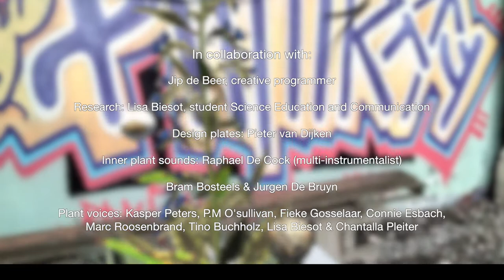Biodiversiteit in Augmented Reality / interactief Symfonie van de Biodiversiteit / Chantalla Pleiter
Biodiversiteit in Augmented Reality
Ontdek het geluid en de verhalen van inheemse flora en fauna.
De Symfonie van de Biodiversiteit!
Inheemse planten die met uitsterven bedreigd worden vertellen hun verhaal. Elke soort een eigen verhaal en een eigen geluid.

Biodiversity in Augmented Reality
Discover the sounds and stories of native flora and fauna.
The Symphony of Biodiversity!
Native plants that are threatened with extinction tell their story. Each species has its own story and its own sound.

Concept & ontwikkeling: Chantalla Pleiter
In samenwerking met: Jip de Beer creatief; programmeur,
Onderzoek: Lisa Biesot, Vormgeving bordjes: Pieter van Dijken, Plantenstemmen: Kasper Peters, P.M. O’sullivan, Fieke Gosselaar, Connie Esbach, Marc Roosenbrand, Chantalla Pleiter & Lisa Biesot.
Innerlijke plantengeluiden: Raphael De Cock, Bram Bosteels & Jurgen De Bruyn.

Partners: Terra, Festival Lunalia, Pückler Karawane, Station Noord.

Het hele project is een eerbetoon aan mijn ouders, Henk Pleiter & Gerda Noordam; de pionier strijders voor biodiversiteit sinds ik ze ken!

Discover the sound and stories of native Dutch flora and fauna

Concept & development: Chantalla Pleiter
In collaboration with: Jip De Beer; creative programmer,  research; Lisa Biesot, Design plates: Pieter van Dijken, Inner plant sounds: Raphael De Cock, Bram Bosteels & Jurgen De Bruyn. Plant voices: Kasper Peters, P.M. O’sullivan, Fieke Gosselaar, Connie Esbach, Marc Roosenbrand, Chantalla Pleiter & Lisa Biesot.

This project is an hommage to my parents; Henk Pleiter & Gerda Noordam. The pioneers and fighters for biodiversity since I’ve known them and before!